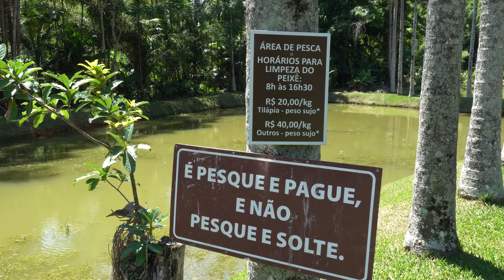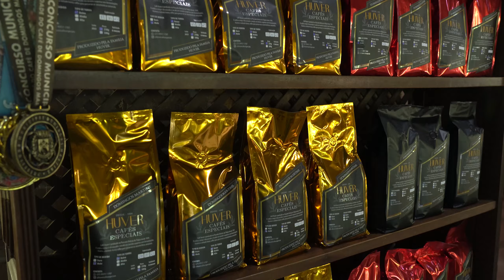Pronaf incentiva turismo em Domingos Martins e atrai visitantes de todo o país - Episódio 38